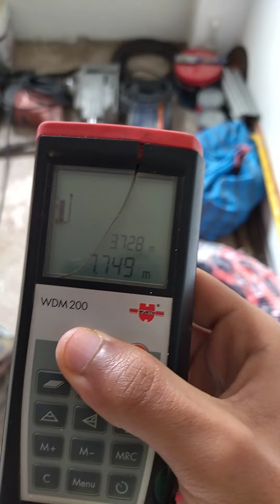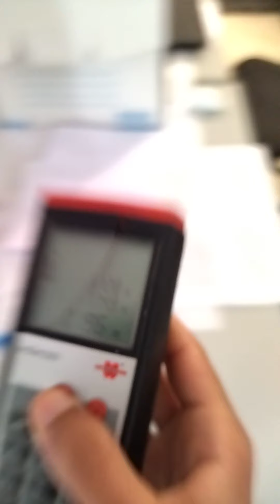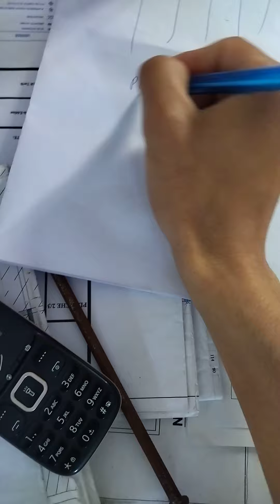الفرق بين الميتري فالبلانات وفالورش (avant métré vs attachement)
métré second œuvre
différents entre métré sur plans et sur chantier